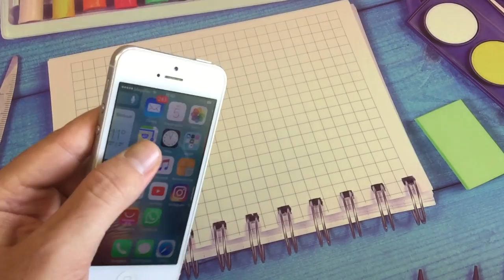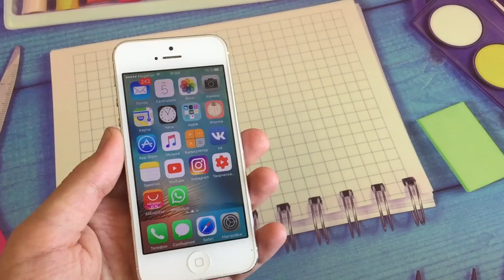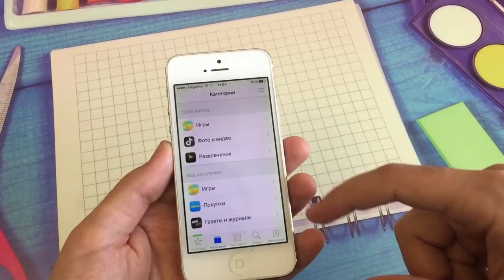iPhone 5 современный обзор моего айфона из 2012 года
На обзоре у нас оригинальный айфон 5, в 2012 году я купил белый айфон 5 и пользовался им год и это был один лучших айфонов за всю историю айфонов, так как потом я купил айфон 5s и там не было ничего нового, кроме сканера отпечатков, который мне не был нужен